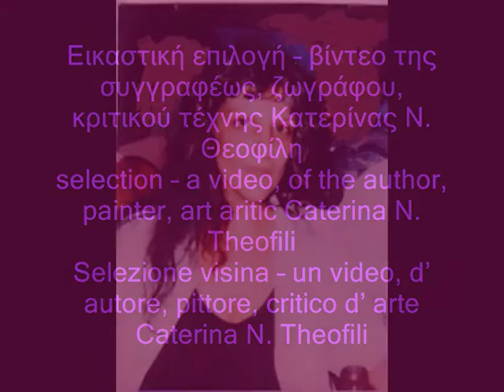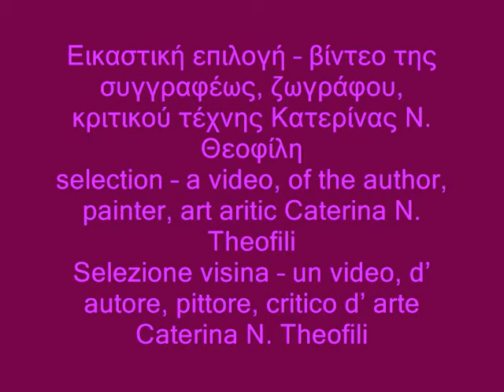Atanur Dogan, Vera Almeida, Eugene Ivanov - ''Art World - 2012''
Atanur Dogan, Vera Almeida, Eugene Ivanov
Εικαστική επιλογή -- βίντεο της συγγραφέως, ζωγράφου, κριτικού τέχνης Κατερίνας Ν. Θεοφίλη. Sselection -- a video, of the author, painter, art aritic Caterina N. Theofili